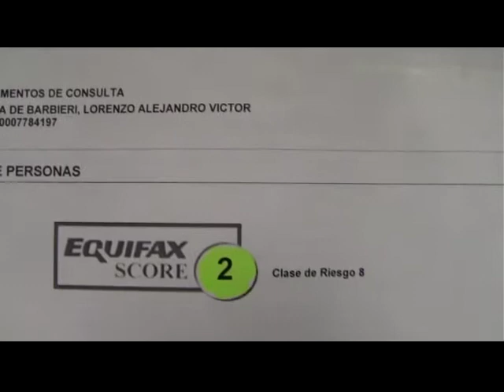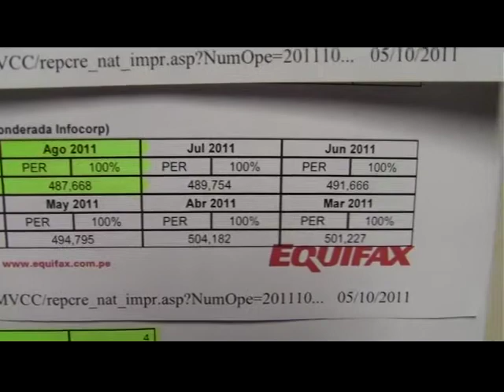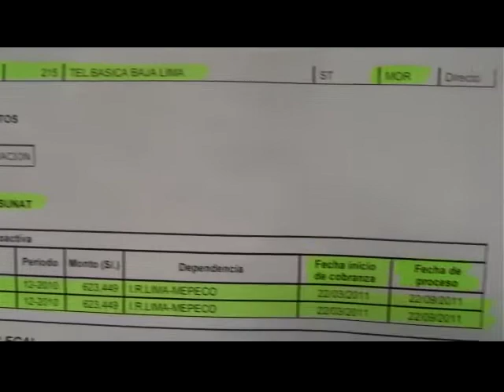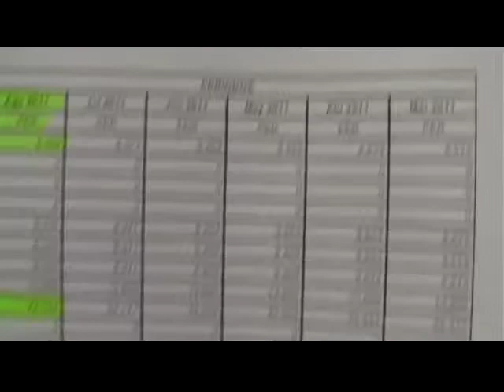Orient-Express Lorenzo Sousa Debarbieri Broken Insolvent Debt Tax Infocorp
Orient-Express Lorenzo Sousa Debarbieri  Broken Insolvent Debt Tax Chairman of the Board Perurail Peruvian Infocorp